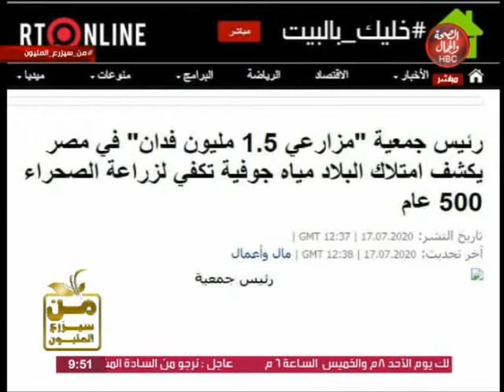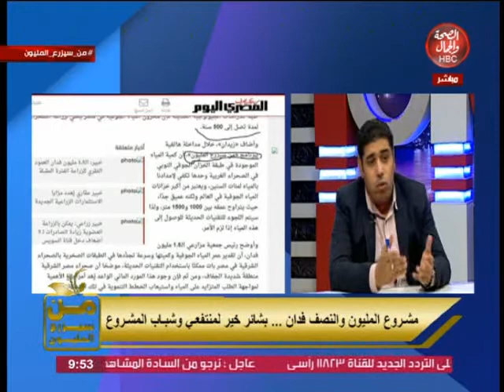من سيزرع المليون | أزمة المياه في مصر وحقيقة بحار المياه الجوفية